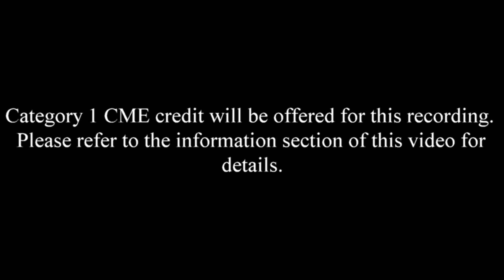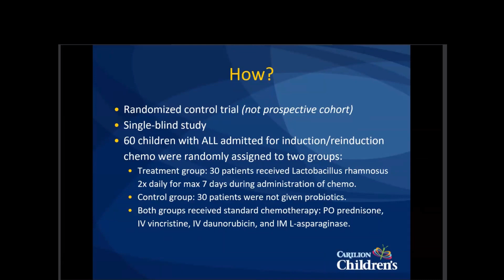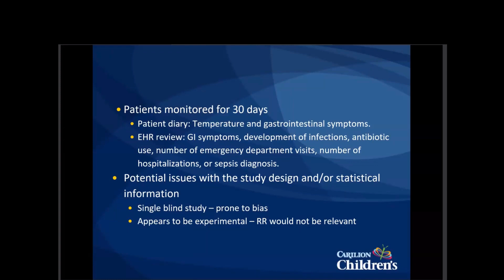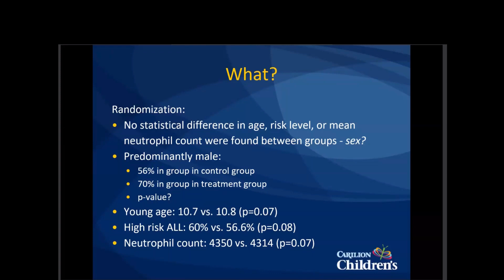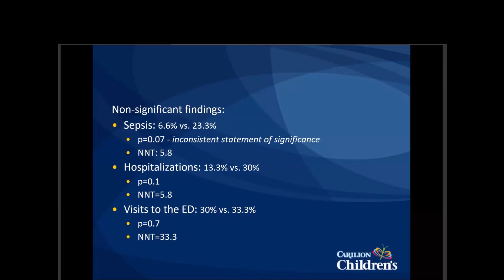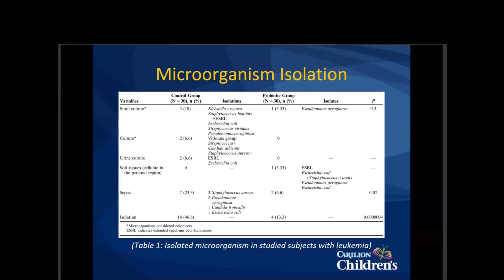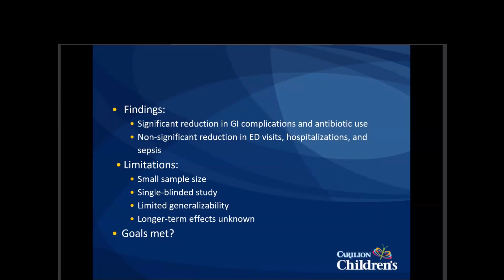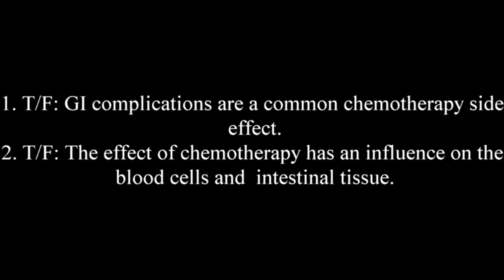Decrease of Postchemotherapy Complications with the use of probiotics in children with ALL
Originally presented at Carilion Children's Pediatric Journal Club by​ Griffin Shoemaker, MD, Pediatric Resident, PGY-1 and Mandy Atkinson, MD, Pediatric Hematology/Oncology, Carilion Children's​

Learning objectives include:​ Evaluate the role of probiotics in preventing gastrointestinal complications following chemotherapy administration. ​